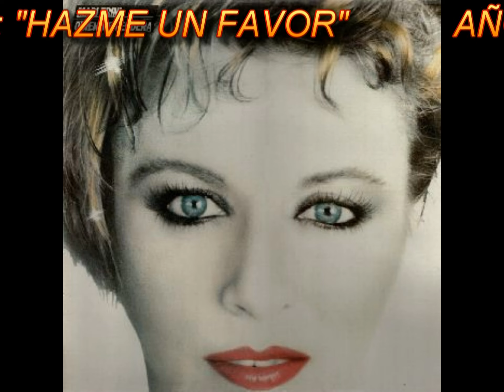MARI TRINI canta "HAZME UN FAVOR" HD ( sonido 5.1 )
MARI TRINI DISCOGRAFIA :
DISCO : QUIEN ME VENDERA
CANCION : HAZME UN FAVOR
AÑO : 1986